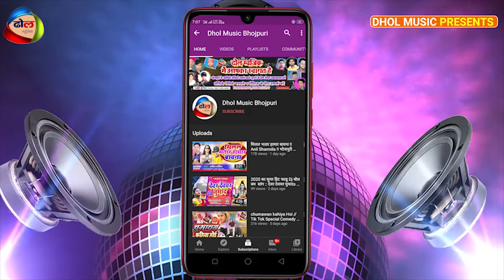भतीजा तोर माई थावे जईहे का | Arjun Raja Bhojpuri Bhakti Song | सुपरहिट देवी गीत | Durga Puja Song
Album :- Bhatija Tor Maai Thawe Jaihe Ka
 Song :- Bhatija Tor Maai Thawe Jaihe Ka
 Singer :- Arjun Raja
 Lyrics :-  Writer Pradeep
 Camera :-
 Editor :-
 Director : -C M Chandan
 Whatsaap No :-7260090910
 © All Copyrights Reserved To Dhol Music Bhojpuri